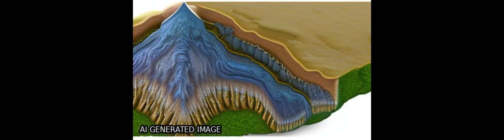Natural fractures characterization by integration of FMI logs, well logs and core dat... | RTCL.TV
### Keywords ###

### Article Attribution ###
Title: Natural fractures characterization by integration of FMI logs, well logs and core data: a case study from the Sarvak Formation (Iran)
Authors: Amir Mazdarani, Ali Kadkhodaie, David A. Wood ,and Zohreh Soluki
Publisher: SpringerOpen
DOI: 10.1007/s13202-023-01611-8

### Video Timestamps ###
0:00:00 - Summary
0:00:57 - Title
0:01:03 - Outro
0:01:08 - End